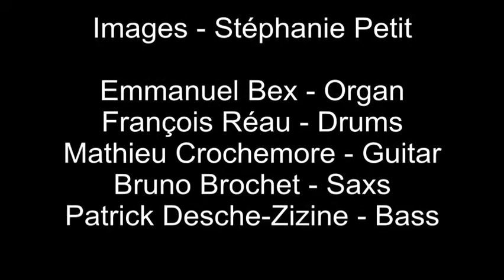semaine sanglante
Initiative Cgt : Dans le cadre des commémorations des 80 ans du front populaire, la clôture des initiatives culturelles avec la FSGT une soirée concert et danse sur de projections tirées de la collection de France Demay consacrée aux activités sportives populaires. Didier Daenincks a écrit un texte sur ces photos, intitulé Un parfum de bonheur. Il y a un continuum entre 1936 et aujourd’hui, dans tous les mouvements sociaux, sur la présence du corps. En 1936, toutes les avancées ont été obtenues grâce à l’occupation physique des lieux de travail, des grands magasins, par les militants qui rejoignent la CGT réunifiée. En 2016, il s’agit aussi d’une bataille pour l’occupation de l’espace, où les militants sont encagés, nassés, face à un pouvoir qui essaie d’occuper le terrain médiatique et répressif.

Le SDAMP-CGT est le syndicat Cgt des artistes musicien-ne-s de Paris IDF ; musicien-ne-s rejoignez-le ! µ

Titre : La semaine sanglante
Arrangements ; Emmanuel Bex

Batterie ; François Réau
Basse ; Patrick Desche-Zizine
Guitare ; Mathieu Crochemore
Organ ; Emmanuel Bex
Saxophone ; Bruno Brochet